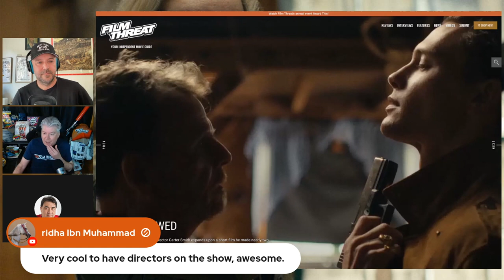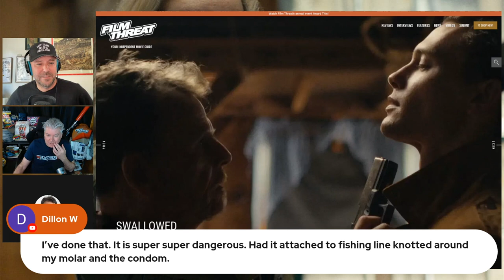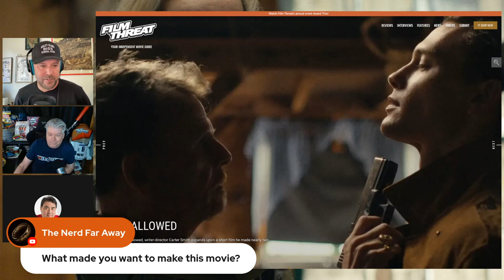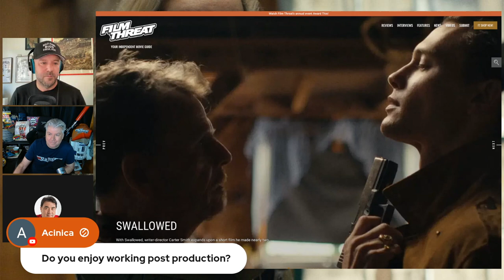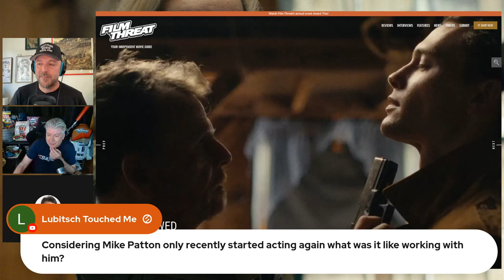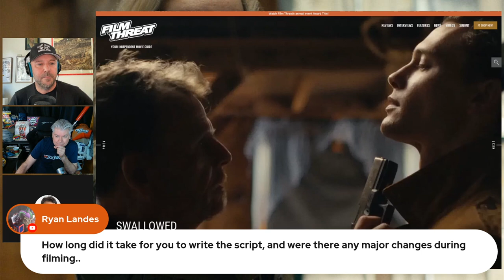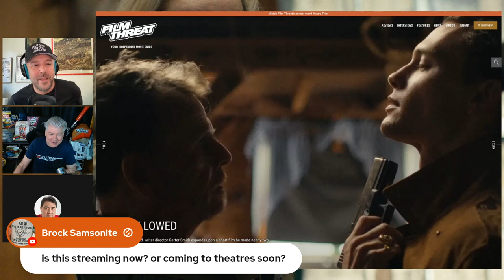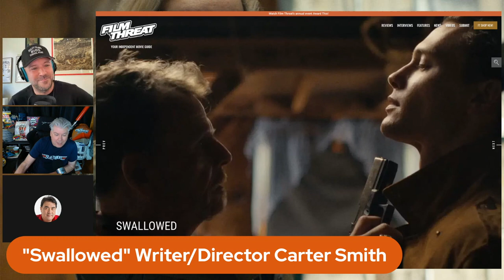"SWALLOWED" WRITER/DIRECTOR CARTER SMITH | Film Threat Interviews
Chris Gore and Alan Ng interview Carter Smith, Writer/Director of “Swallowed,” now playing on VOD.

Tune in to Film Threat Interviews for your opportunity to learn from the best in filmmaking through in-depth discussion and Q&A.

Produced by Chris Gore, Alan Ng, Glenn Brown and Ryan O'Donnell